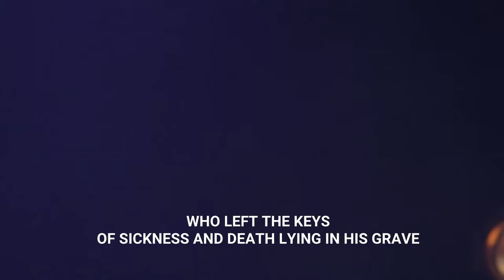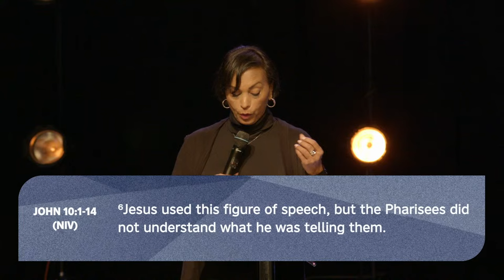Hearing God - Lillian Brown (Foundation Series)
For the upcoming weeks, we will be focusing on the Foundations of our Catch The Fire church.

Ephesians 2:20 says that the church is built on the foundation of the apostles and prophets, with Christ Jesus as the cornerstone. Understanding the God-realities that this church is founded on helps us to be rooted and grounded in God, and grow up into all that He has called us to be.

Join our Livestream on this channel, every Sunday at 9AM and 11:30AM EST.